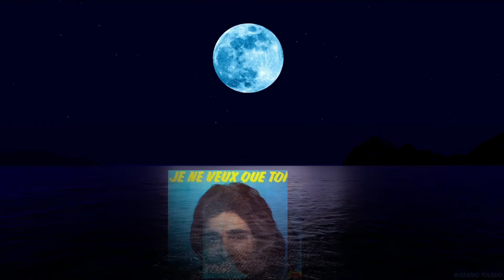Yoni - Je ne veux que toi -1976